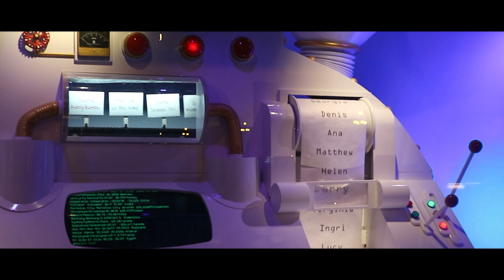CHRISTMAS IN TORONTO 2020 | EATON CENTRE'S CHRISTMAS TREE | HUDSON'S BAY'S WINDOW DISPLAY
It's the most wonderful time of the year once again & we're happy to visit Downtown Toronto to see the beautiful Christmas tree in Eaton Centre, the amazing window display of Hudson's Bay & the enjoyable setting of Nathan Phillips Square. We wanted to visit the Distillery District too but we have decided to visit it on another day.

We thank you for visiting our humble channel & we hope you enjoyed watching the beautiful lights & displays as much as we did. The city was already on lockdown when we recorded this video but we're happy that the public is still allowed to visit these places to feel the Christmas spirit --- as long as we wear masks & making sure that proper social distancing is practiced.

Thank you so much again and our prayers for God's continuous protection to all of us! Merry Christmas from our family to yours!

Love,
Michael, Jian2x & Olivia
Mausisa Family